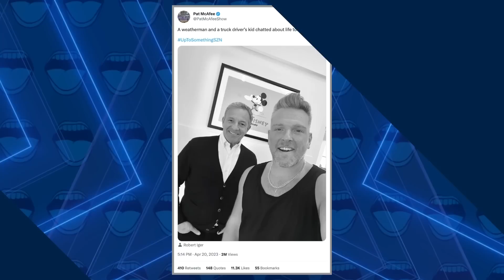Pat McAfee Leaving $120M for ESPN?! McAfee Might Exit FanDuel Deal Early | What Should Pat Do?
Pat McAfee knows it costs to be the boss! If you were Pat, would you leave $120M to go to ESPN?!

Join the Wiley’s World channel on the link below to get access to exclusive perks, including hosting the show with Marcellus Wiley, free swag giveaways, and more!